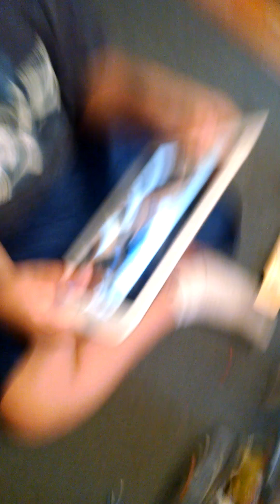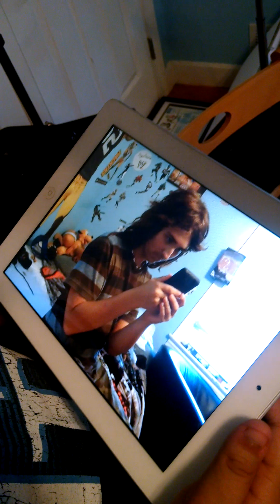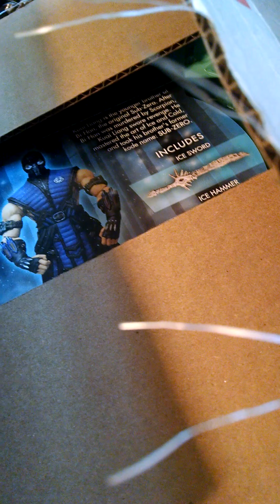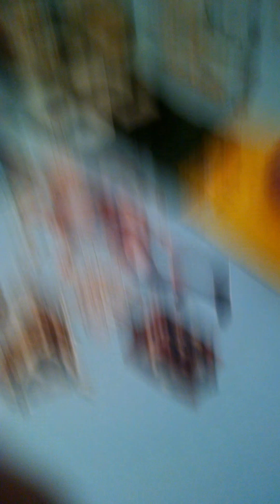Behind the scenes and rage!!!